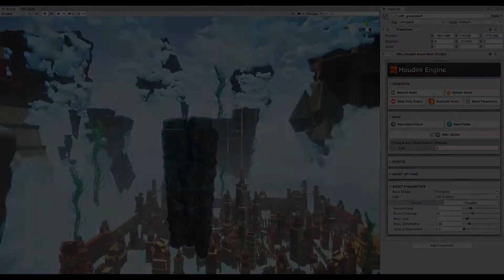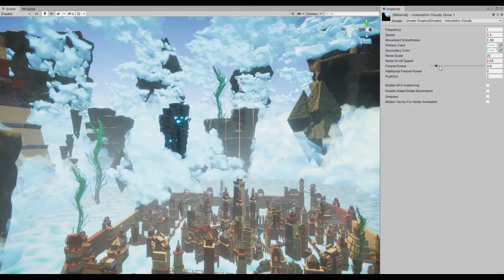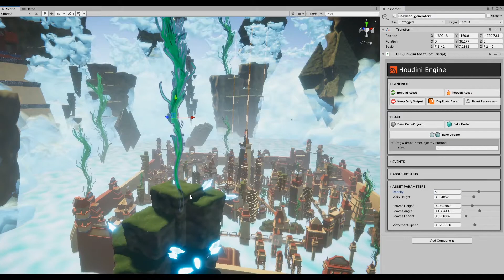Procedural Rocks - Volumetric Cloud - Seaweed Generator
Tools developed inside Houdini by Rodrigo Vieira